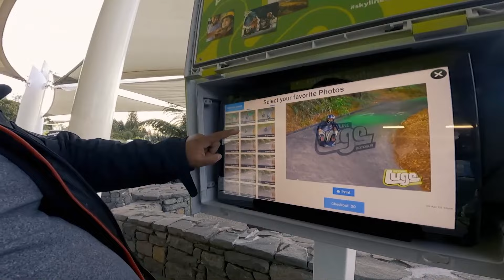Vlog 20, Part 2: New Zealand ka Las Vegas, Rotovegas, Rotorua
Rotorua is a major destination for both domestic and international tourists; the tourism industry is by far the largest industry in the district. It is known for its geothermal activity, and features geysers – notably the Pohutu Geyser at Whakarewarewa – and hot mud pools. This thermal activity is sourced to the Rotorua Caldera, in which the town lies. Rotorua is home to the Toi Ohomai Institute of Technology.

The name Rotorua comes from the Māori language, where the full name for the city and lake is Te Rotorua-nui-a-Kahumatamomoe. Roto means 'lake' and rua means 'two' or in this case 'second' – Rotorua thus meaning 'Second lake'. Kahumatamomoe was the uncle of the Māori chief Ihenga, the ancestral explorer of the Te Arawa. It was the second major lake the chief discovered, and he dedicated it to his uncle. It is the largest of a multitude of lakes found to the northeast, all connected with the Rotorua Caldera and nearby Mount Tarawera. The name can also mean the equally appropriate 'Crater lake'.

The area was initially settled by Māori of the Te Arawa Iwi in the 14th century. During the early 1820s Ngapuhi led by chief Hongi Hika launched a series of raids into the Bay of Plenty as a part of the Musket Wars, in 1823 a Ngapuhi raiding party led by Hongi Hika attacked Te Arawa at their Pa on Mokoia Island defeating them. The first European in the area was probably Phillip Tapsell who was trading from the Bay of Plenty coast at Maketu from 1828. He later married into Te Arawa and became highly regarded by them. Missionaries Henry Williams and Thomas Chapman visited in 1831 and Chapman and his wife established a mission at Te Koutu in 1835. This was abandoned within a year but Chapman returned in 1838 and established a second mission at Mokoia Island.

The lakeshore was a prominent site of skirmishes during the New Zealand Wars of the 1860s. A "special town district" was created in 1883, to promote Rotorua's potential as a spa destination. The town was connected to Auckland with the opening of the Rotorua Branch railway and commencement of the Rotorua Express train in 1894, resulting in the rapid growth of the town and tourism from this time forward. Rotorua was established as a borough in 1922, elected its first mayor in 1923, and declared a city in 1962 before becoming a district in 1979.